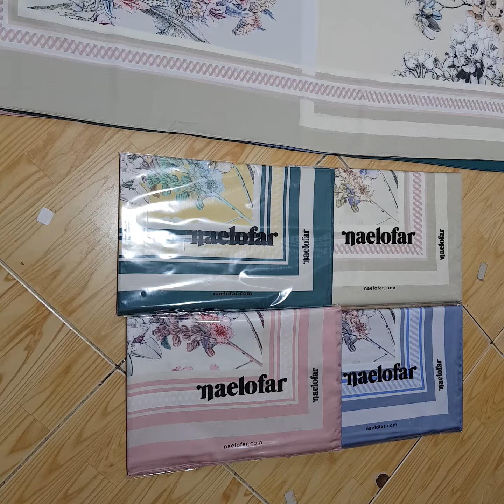Naelofar Printed Elle SQ Collection